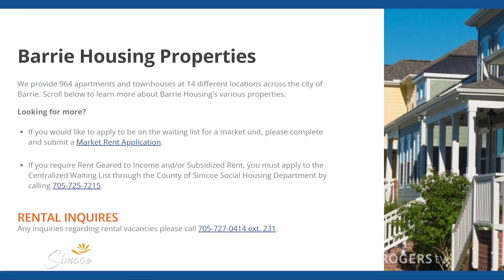INFO Simcoe | Barrie Housing New "Beyond Homes Foundation" | Rogers tv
Barrie Housing has announced the launch of its new charitable organization, Beyond Homes Foundation, dedicated to making a positive and lasting impact on our communities.